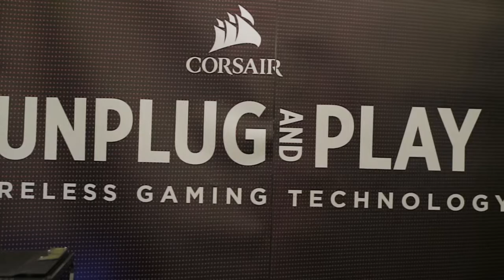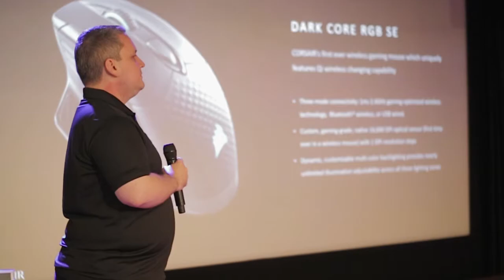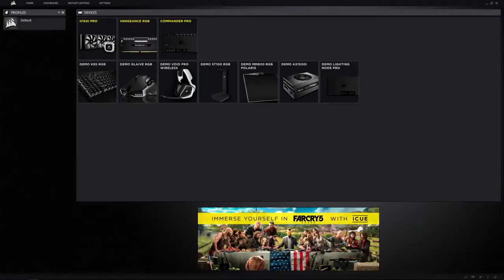Video LOG : Corsair Unplug and Play Pers Conference